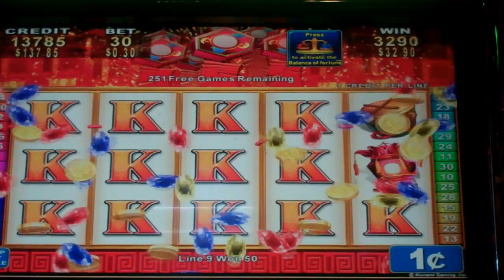Lion Festival Slot Machine Bonus - 325 FREE SPINS - MEGA BIG WIN (#5)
The highlights of a 325 FREE SPINS Bonus Round on the Lion Festival Slot Machine, with a MEGA BIG WIN result! Included in this video are the initial trigger, which is the most free games I have ever had on this particular slot, as well as the biggest line hits. This is a slot that I will continue to play and recommend to others because of the chance to trigger hundreds of free spins and win a big amount for a small bet.